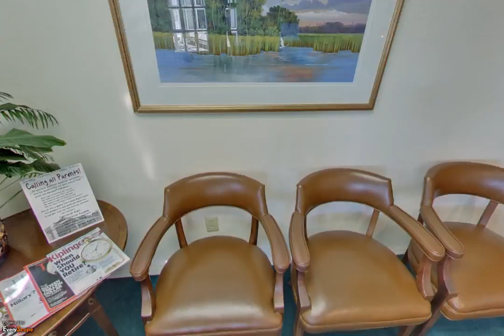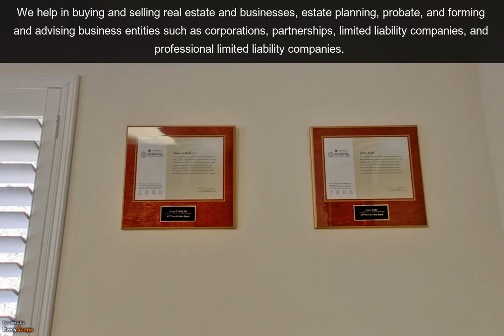James A. Barks, Attorney | Sanford, FL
James A. Barks, Attorney in Sanford, FL serves our clients with the highest integrity, personal service and ethical conduct. To Interact with this ypVideo 360 Virtual Tour